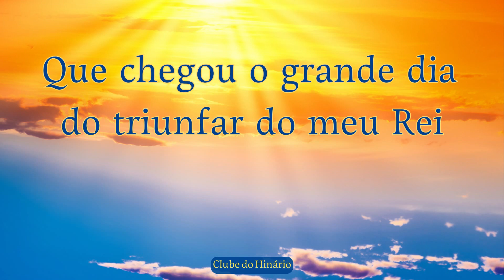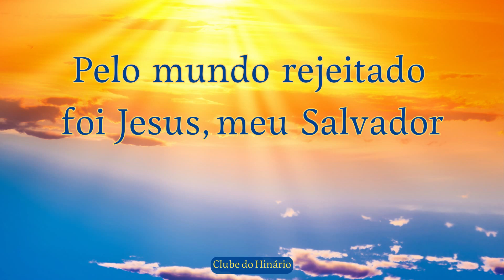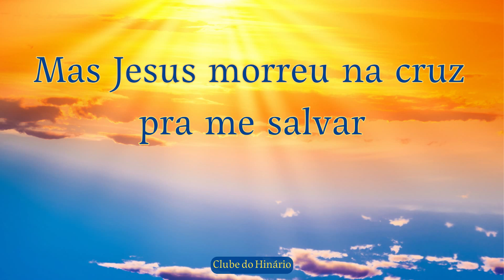48 - O Dia do Triunfo de Jesus - Harpa Cristã - Soprano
48 - O Dia do Triunfo de Jesus - Harpa Cristã - Soprano

denominações que tanto nos inspiram:

entre outros.

1 Playback e 4 kit ensaios

MUITO OBRIGADO !!